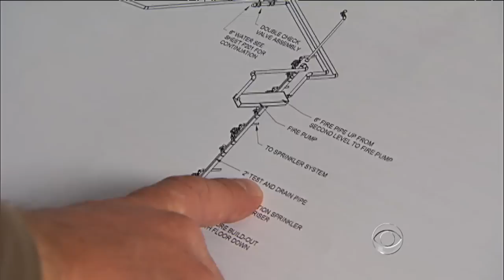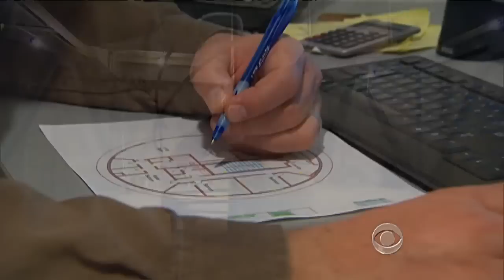On the Road: Home sweet missile silo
As part of our continuing series "On the Road," Steve Hartman reports on a Denver based developer and his mission to sell $2 million condos in an underground missile silo.